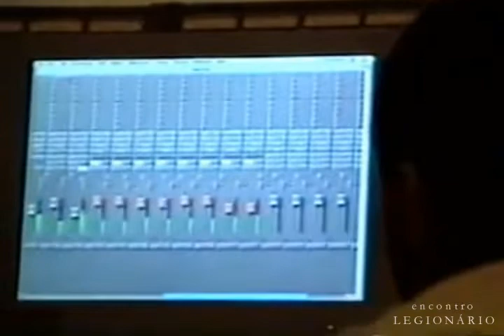2003 Renato Russo | Gravação de cordas "Hoje"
Gravado em 07 de Fevereiro de 2003.